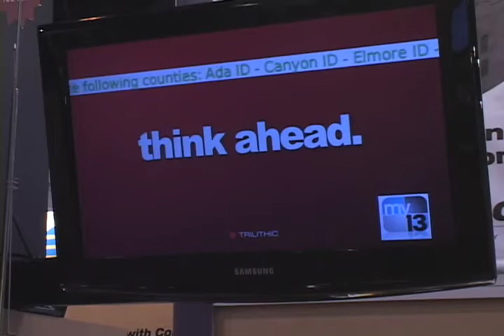New for Trilithic EAS Division at the SCTE Expo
New products are introduced at the SCTE Expo